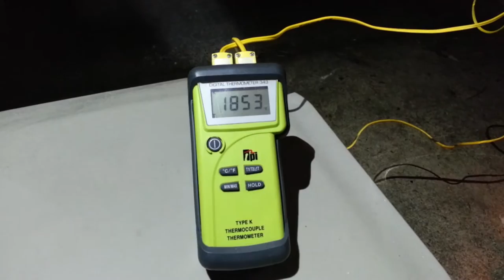Octopus mug from start to finish in 5 minutes!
We all knew Peadog was quick, but this is ridiculous!  Here we have about 24 hours worth of footage condensed down to just 5 minutes thanks to the miracle of time lapse photography and a whole lot of editing!  We hope you enjoy seeing how the process is done.